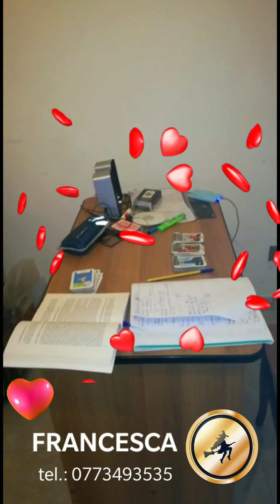FRANCESCA: ioRESTOaCASA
Siamo con voi anche da casa nostra ❤️